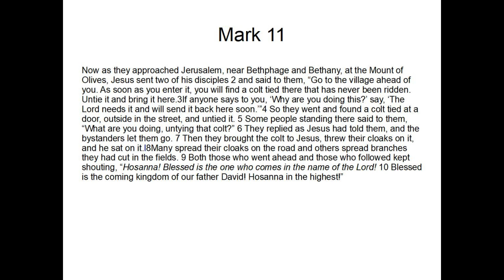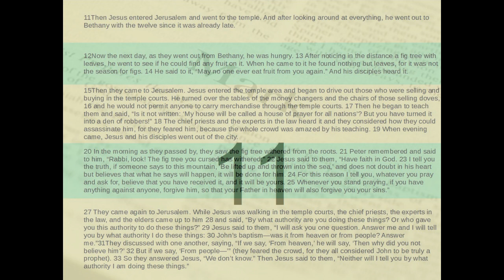Mark Chapter 11